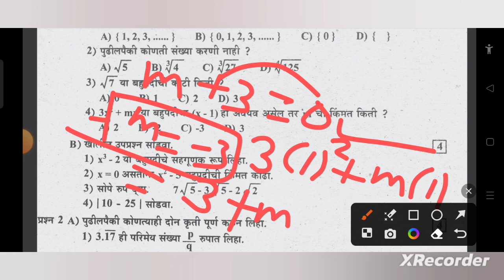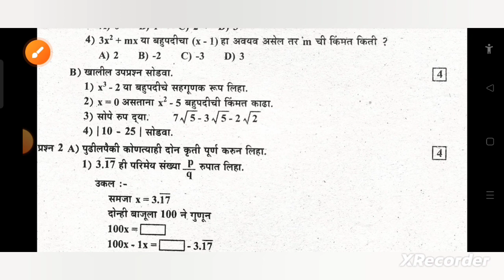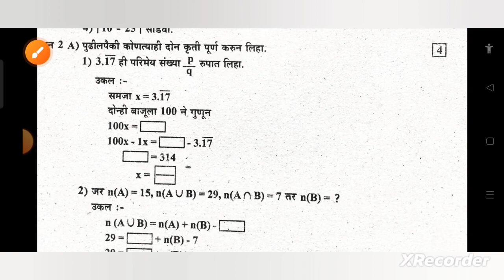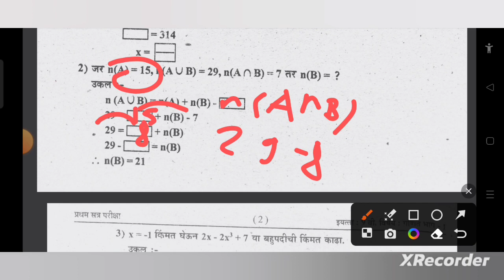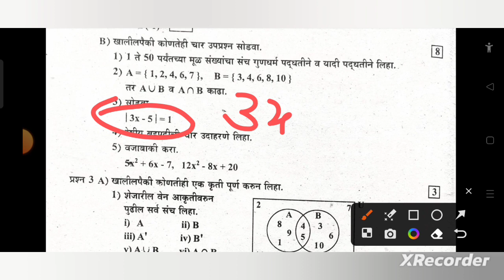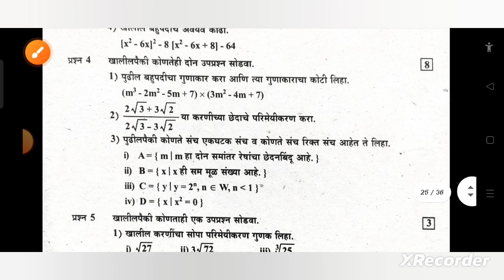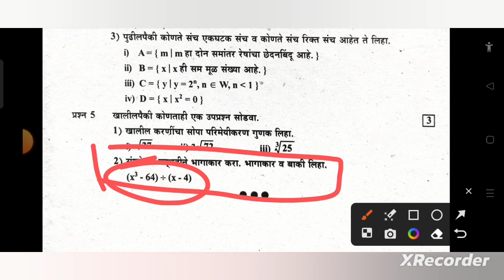9 वी प्रथम सत्र सहामाही परीक्षा 2023/24 प्रश्नपत्रिका गणित भाग 1/9 th std paper maths 1 terminal